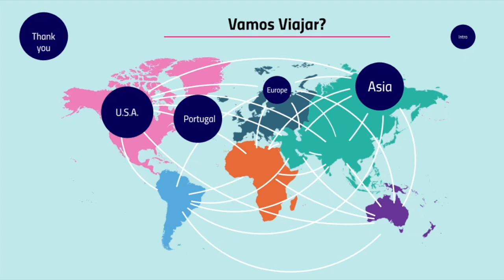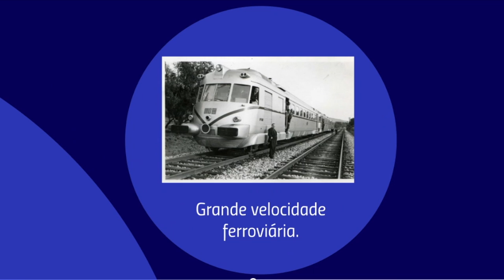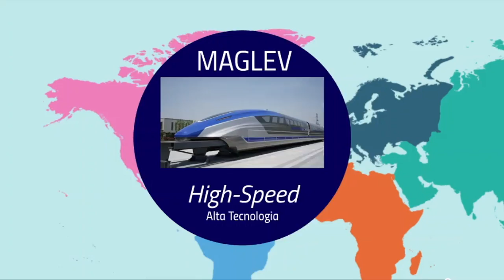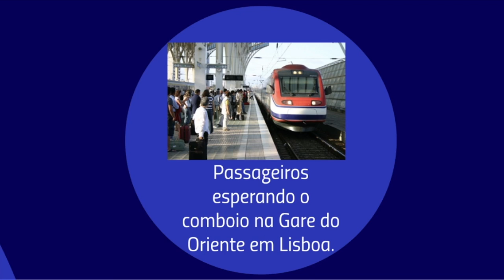OB1-AT1 - Vamos Viajar? - ClubeEuropeu 20-21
Esta atividade teve por objetivo desenvolver ações de sensibilização no domínio da mobilidade sustentável e segurança rodoviária.

Escola Básica 2,3 do Monte de Caparica
Projeto Clube Europeu
Pacto Ecológico Europeu - O transporte ferroviário promove a mobilidade sustentável.

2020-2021